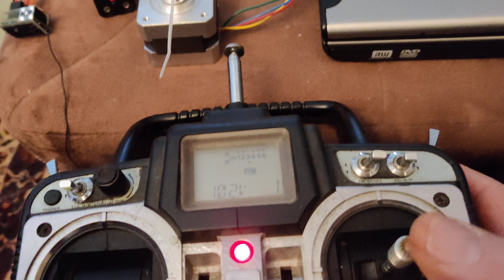improved rc control of stepper motor position